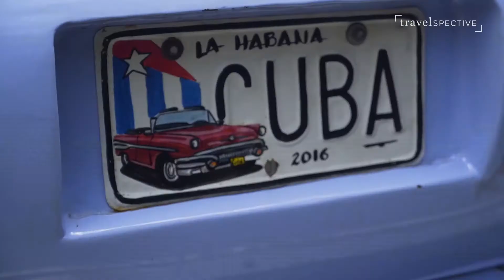Insight | Vintage Cars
“They just don’t make them like they used to,” a phrase that undoubtedly sums up the convictions of the many Cubans infatuated with the classic car culture. These Old Havana style automobiles punctuate the streets of Parque Central blending in seamlessly with the colonial style architecture, an artful aesthetic that draws in admirers both locally and internationally.